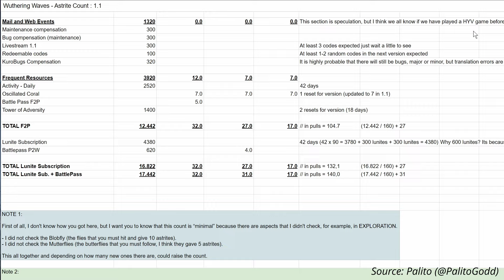154+ Pulls Incoming! Wuthering Waves 1.1 Pull Income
income tracker by palito